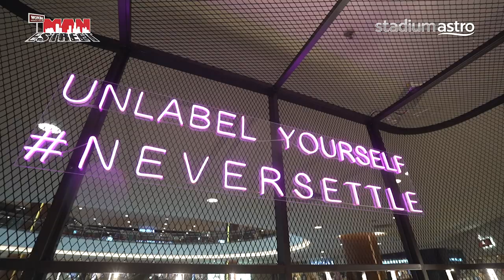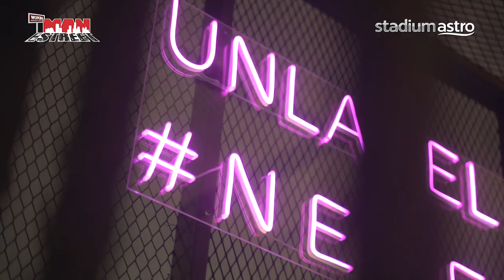Smicer reveals untold story about Istanbul 2005 | Man On The Street | Astro Supersport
UEFA Champions League winner with Liverpool Vladimir Smicer explains why the Reds always ran short of winning the Premier League title and something you've never heard about from that day in Istanbul .

Join Reem Shahwa and Nick Swirad on the show !